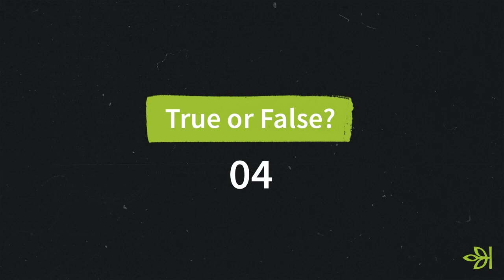Is Family History Boring? | True or False w. Madeleine Wilson | Ancestry Australia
In today's episode of Ancestry True or False, host Madeleine Wilson quizzes you on your Family History knowledge. How well do you know Family History? Watch now to find out!

Is Family History Boring? | True or False w. Madeleine Wilson | Ancestry